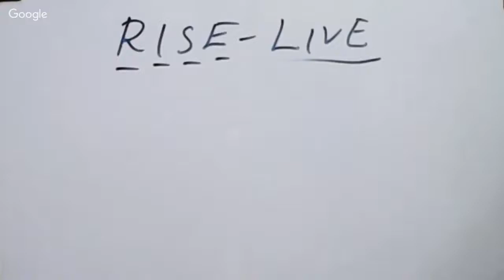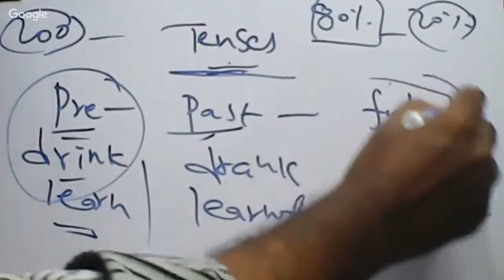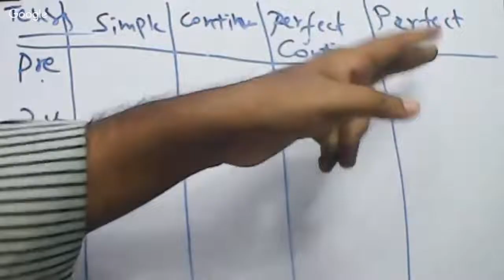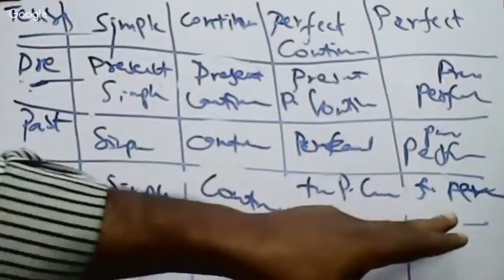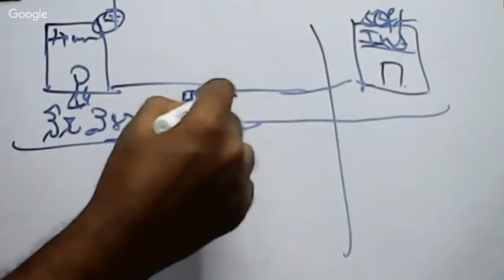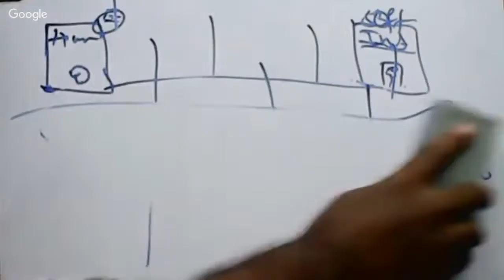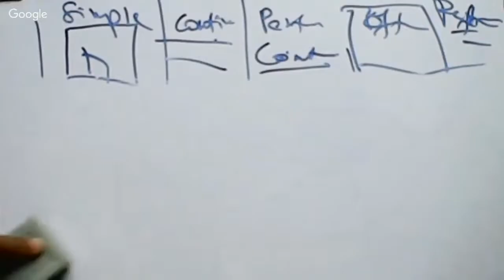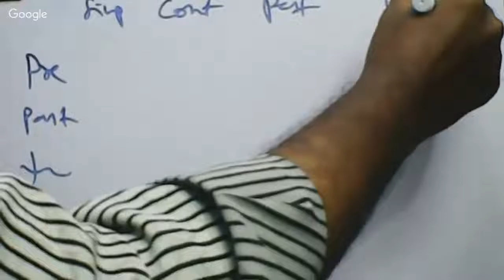Fast English - Grammar - Part - 63